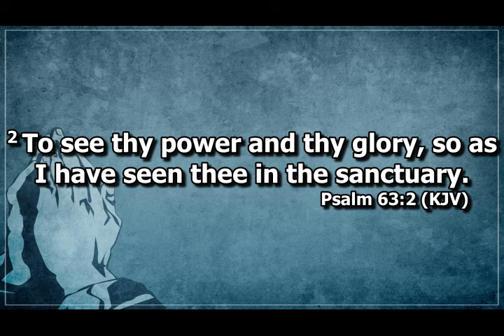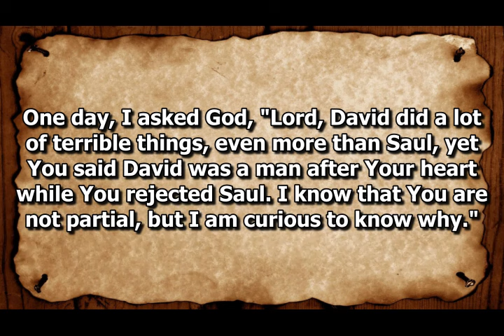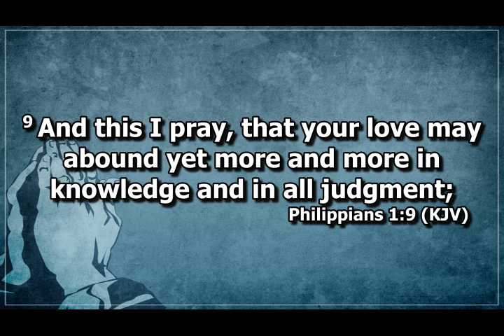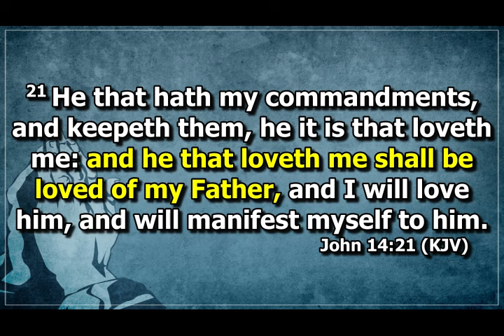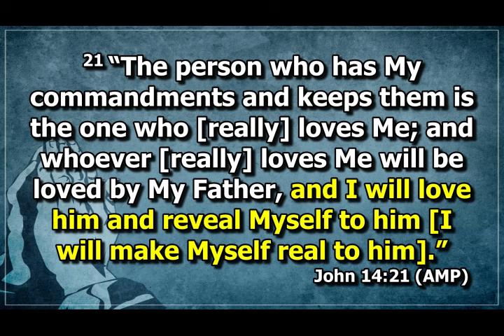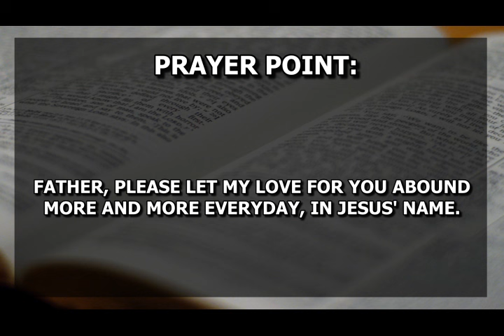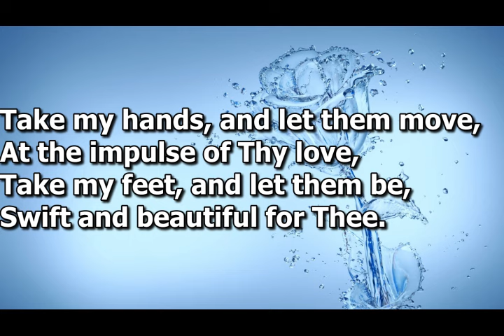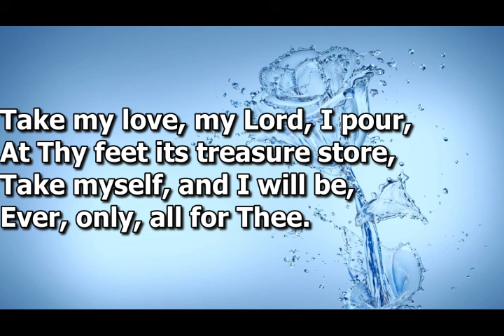Open Heavens Devotional For Thursday 10-10-2024 by Pastor E.A Adeboye (Love For God)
Open Heavens Devotional is written by Pastor E.A Adeboye, the General Overseer of the Redeemed Christian Church of God.